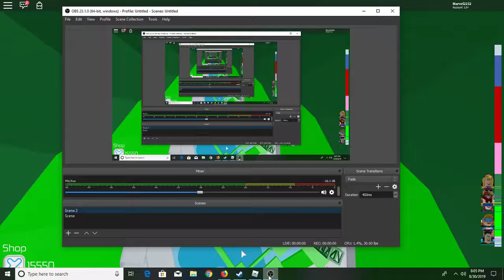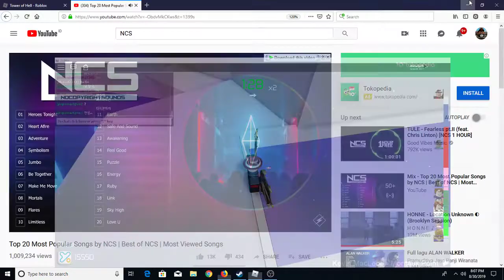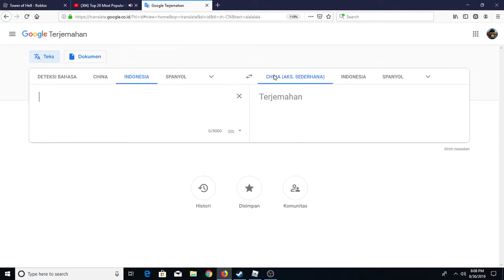Tower of hell gameplay